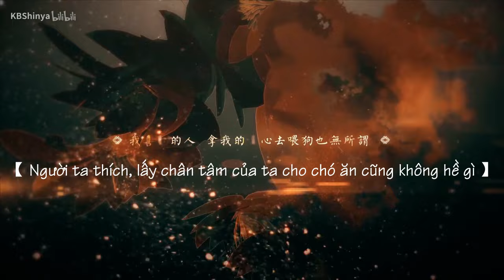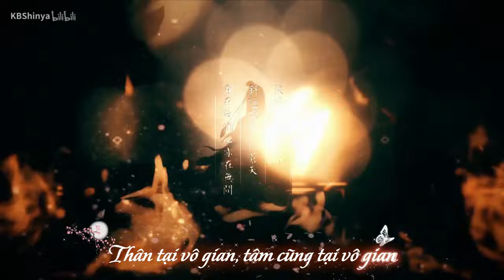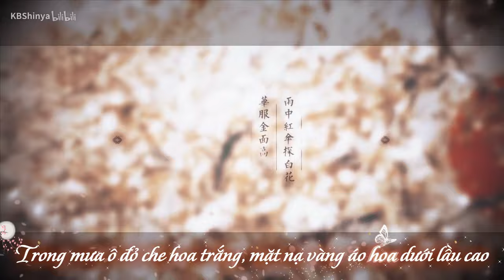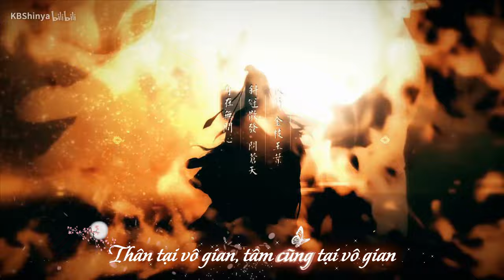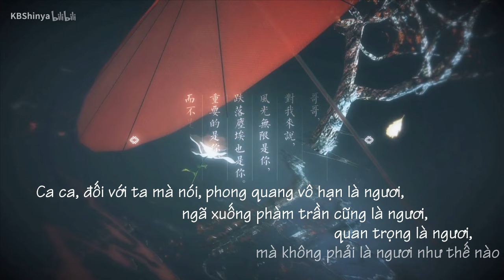[Vietsub] Thiên quan tứ phúc - Duyệt thần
Thiên quan tứ phúc
Đam mỹ đồng nhân khúc: Duyệt thần
Vietsub + trans: Huyết Sắc
Biểu diễn: KBShinya
天官赐福
悦神